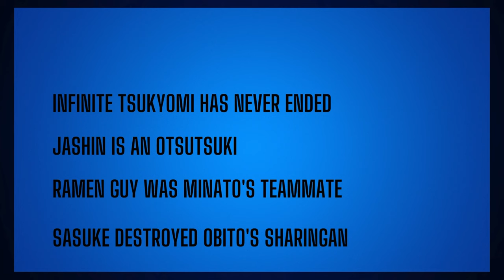Naruto Mystery Iceberg Explained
In this video we will discuss about The Naruto Lore Iceberg.
Chapters:
0:00 What is an Iceberg Video?
0:26 Tier 1
08:25 Tier 2
15:00 Tier 3
19:56 Tier 4
25:38 Tier 5

 Reddit and The Internet